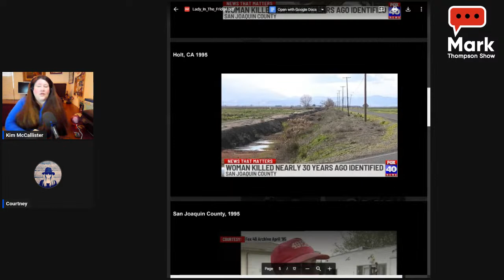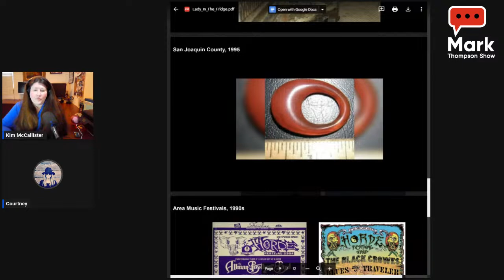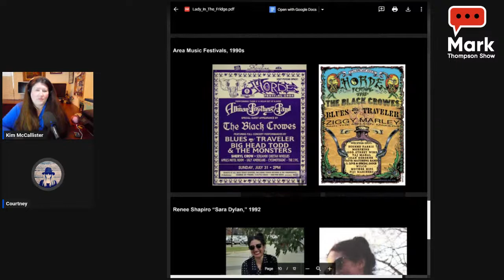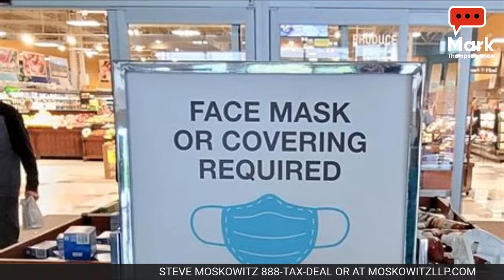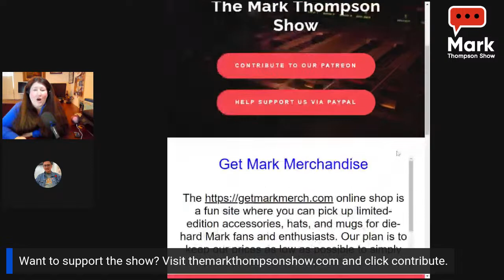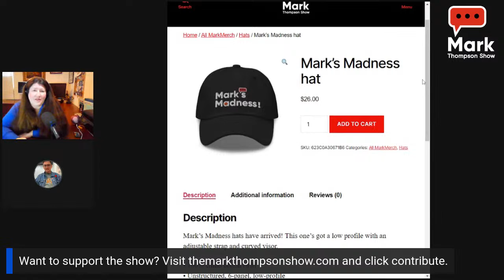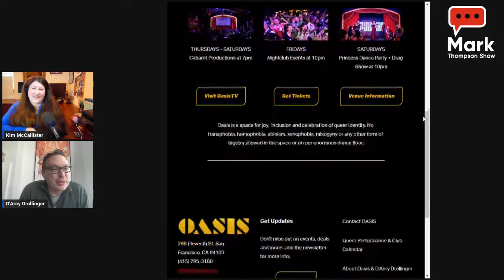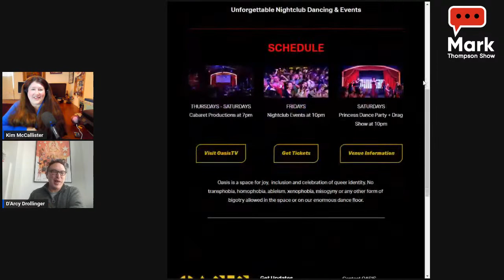Thousands Trapped in Calif. Mtns...Pulitzer Winner Michael Hiltzik on Right Wing Culture Wars 3/6